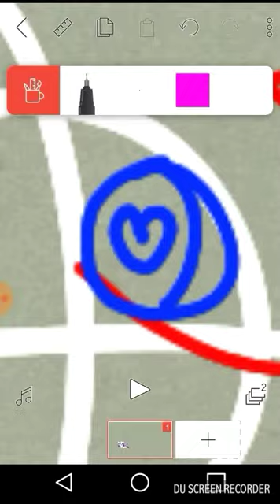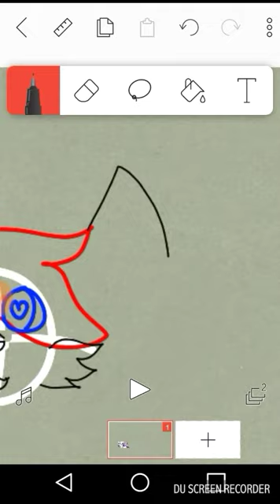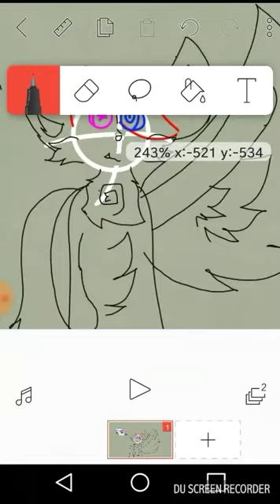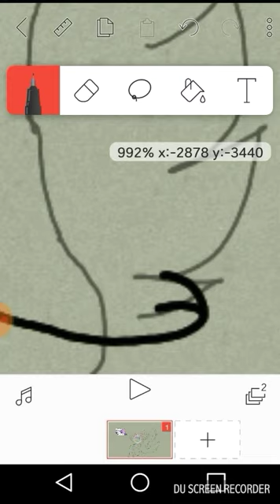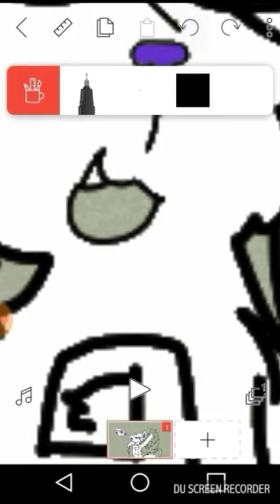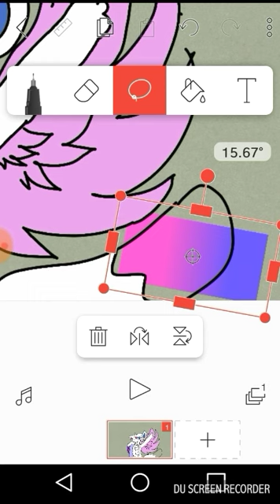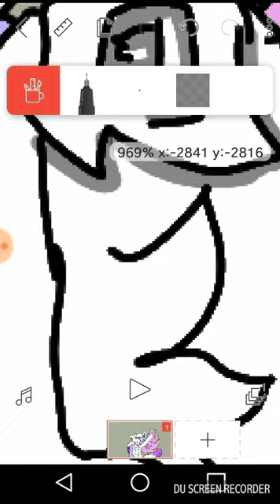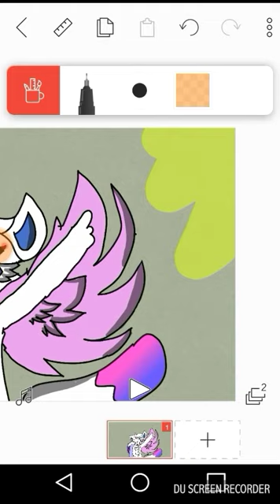Reupload) 4th of july speedpaint for kittydog